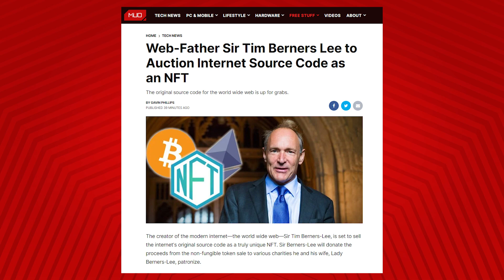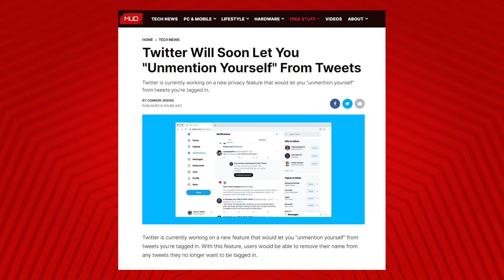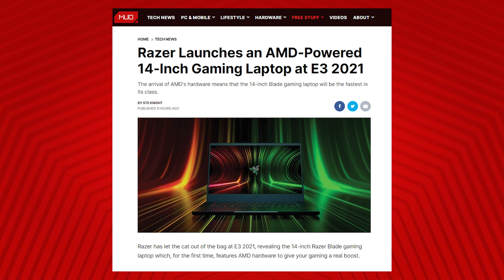The Internet is now an NFT (Twitter's Unmention Feature, AMD Razer Gaming Laptop)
In today’s episode of MUO Tech Bytes, we take a bite out of the biggest tech stories from the last 24 hours.

1. Internet Original Source Code Set to Auction as NFT
2. Twitter Working On Unmention Feature
3. Razer Announces Its First AMD Gaming Laptop

Make sure to Like the video and check back every weekday afternoon for a new episode.